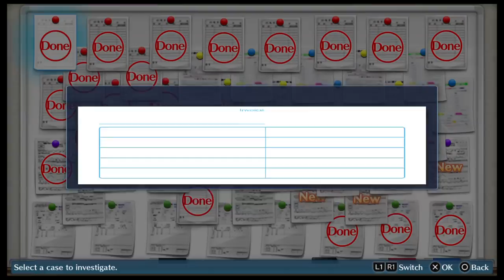Digimon story cyber sleuth Great Challenge 4